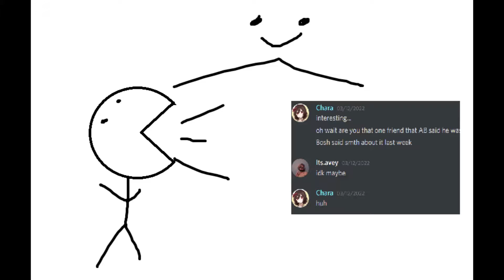New(er) Discord Invite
Should I animate more?
This only took 3 hours